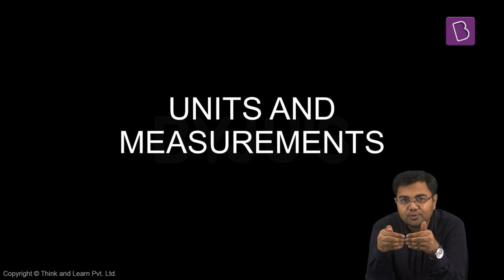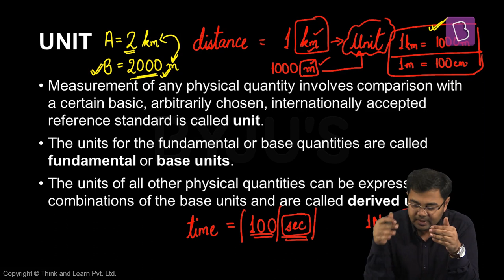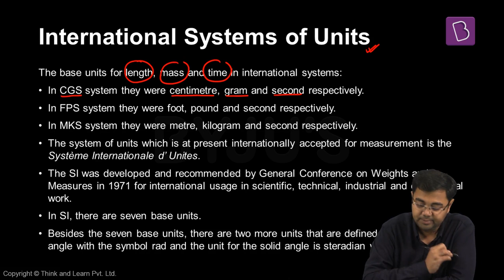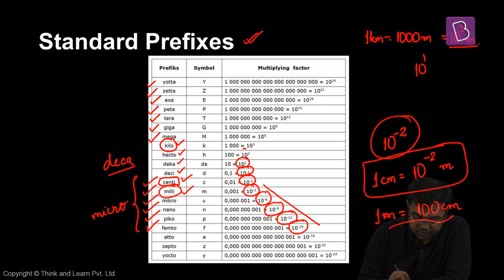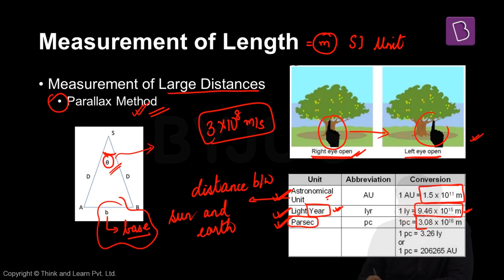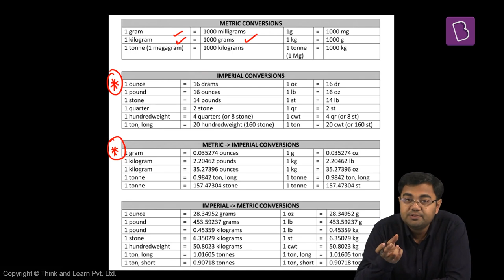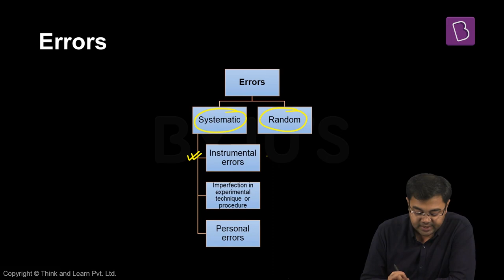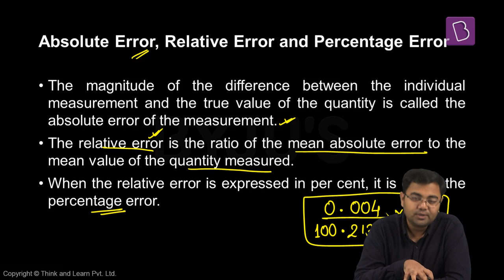Units and Measurements | General Science | UPSC | SSC | RRB NTPC | Other Govt Exams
General science and technology is a subject that is equally important as other subjects for the UPSC civil services exam. Every year about 10-15 questions are asked from this section in the UPSC prelims of the IAS exams. This also forms an important part of various other government exams such as SSC CGL, RRB NTPC, to name a few.

In this lecture, we will be learning about Units and Measurements.